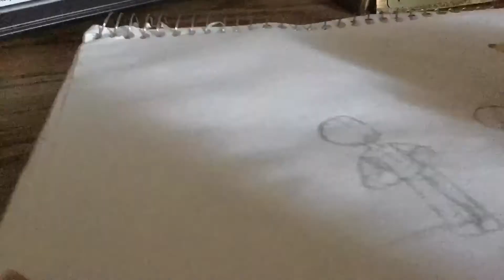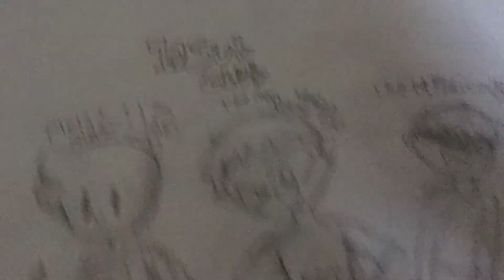Drawing the man who’s dumb (and theMythicalbladeXD)